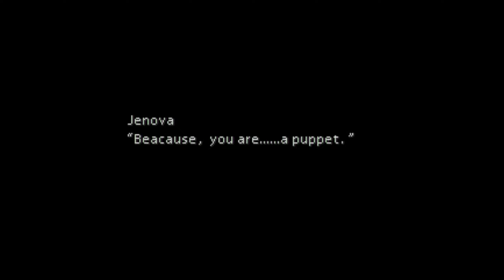FINAL FANTASY 7 HD PART 44 AERIS DEATH & JENOVA LIFE BOSS